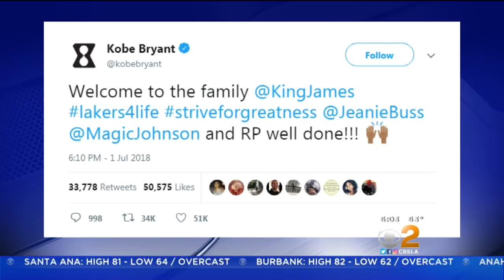LA Celebrates LeBron James' Move To The Lakers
The best player in the NBA signed his longest contract to date with the Lakers. Kevin Cuenca reports.